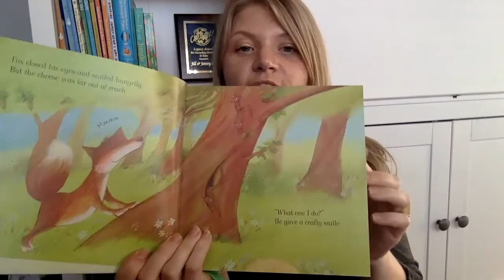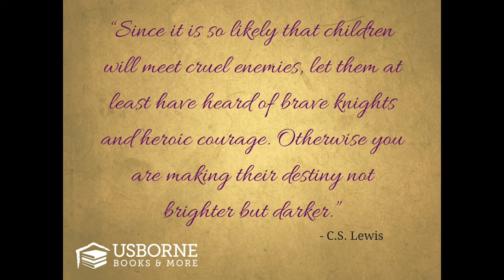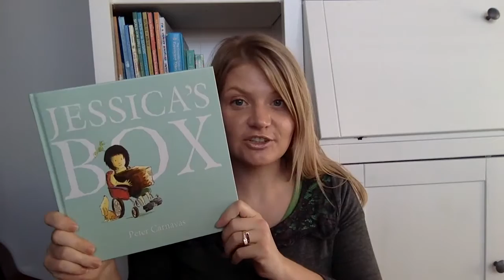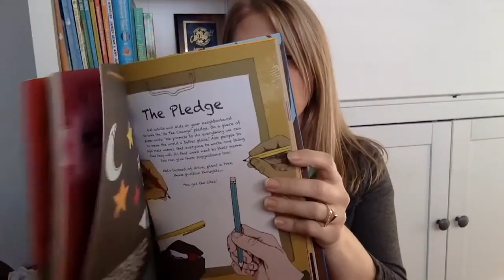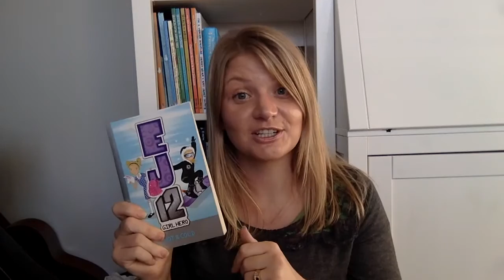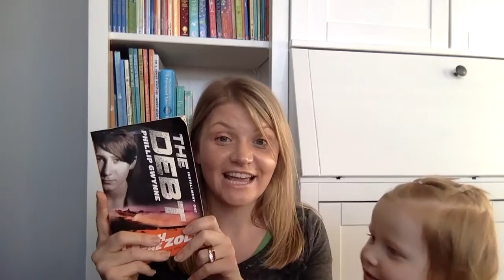Stories for the Soul